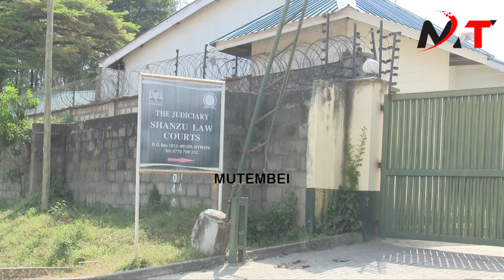Mshukiwa aliyekula Blogger wa Mombasa Matako afikishwe Mahakamani!